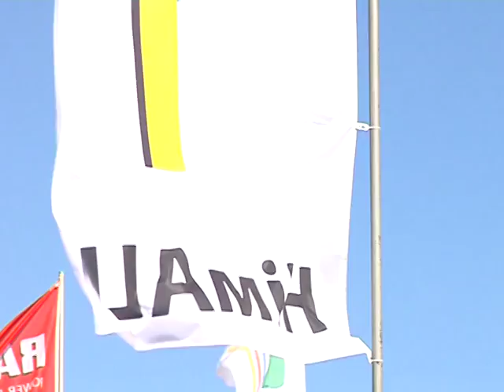День поля у Поташі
Українсько-німецьке свято організували уже всьоме. Усе – за підтримки Німецького аграрного центру в Україні.